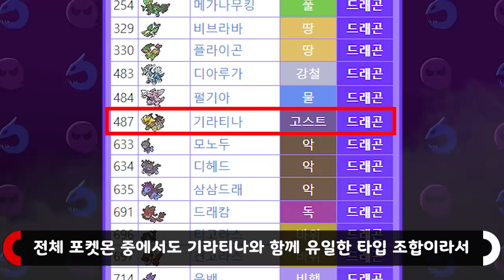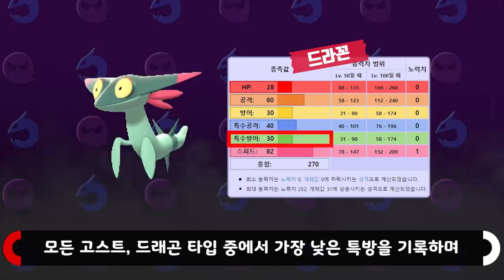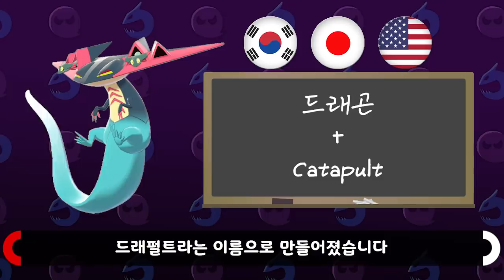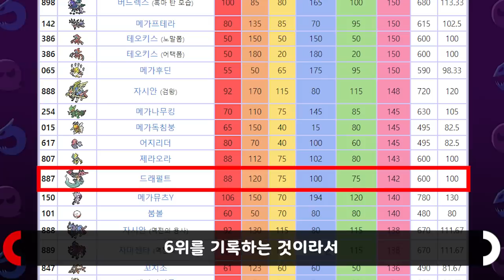[포켓몬 어원편] 스텔스기처럼 없어지는 유령 포켓몬?? 600족 드래펄트 계열에 대해 알아보자 - [전자오랏맨]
이번 영상에서는 드래펄트 계열에 대해 알아봤습니다.

배경음악
루미너스메이즈숲(포켓몬스터 소드/실드 버전)
3번도로(포켓몬스터 소드/실드 버전)
VS챔피언(포켓몬스터 소드/실드 버전)